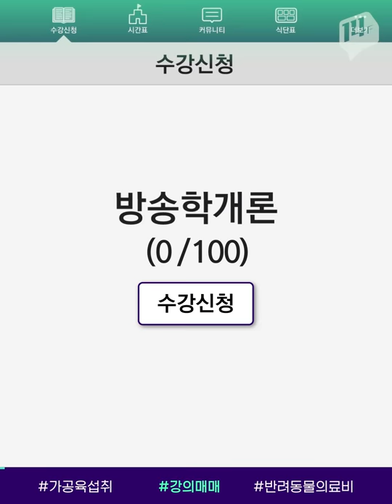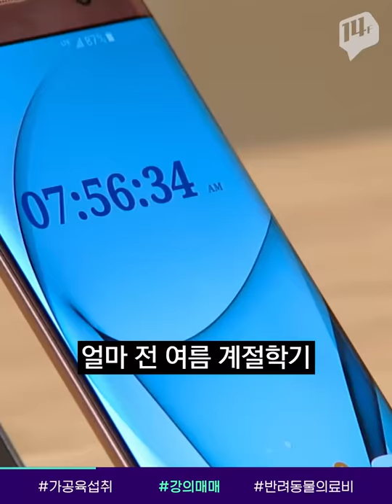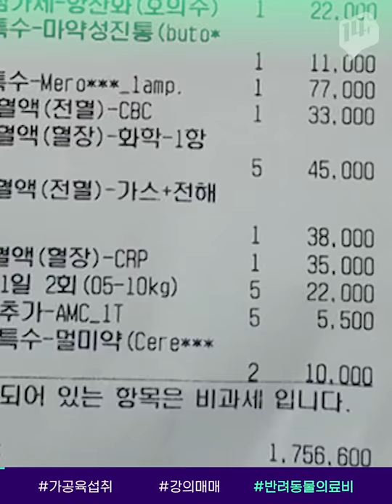소, 돼지, 닭, 생선과 사망률의 연결고리 (feat.공부벌레) / 14F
햄이나 소시지, 베이컨 같은 가공 식품 대신 흰 고기를 먹으면 사망 위험률이 최대 25% 낮아진다는 연구 결과가 나왔습니다.

붉은 고기가 소화될 때 나오는 ‘화학물질’이 소화기관 세포를 손상시켜 암을 유발시키는 것인데요. 가공육 섭취를 할 경우에는 위험률이 더 높아진다고 합니다.

붉은 고기와 사망률의 연관성을 알아봤습니다.